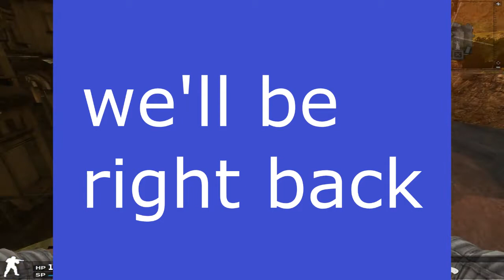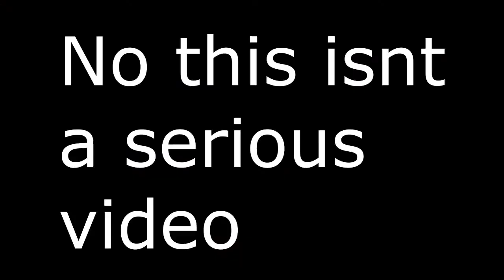THIS VIDEO IS FOR STEVE! | Two Towers | iAmMrPyro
Wake up steve, the matrix has you